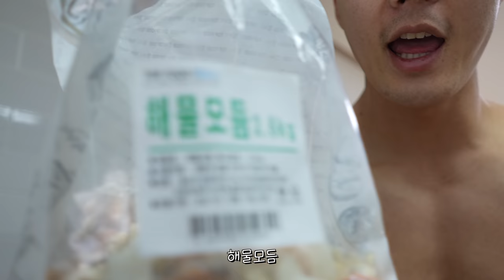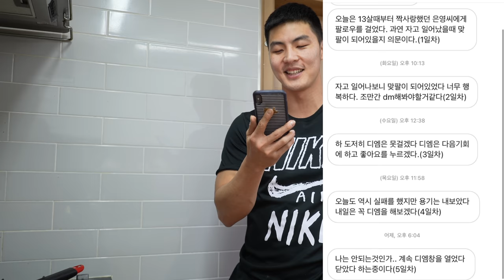족발먹다가 울부짖는남자